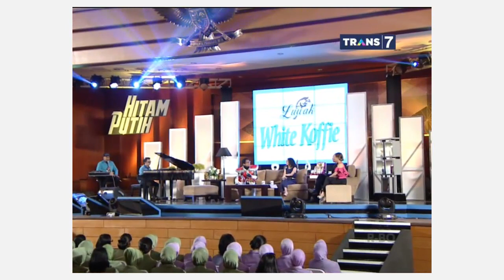Hitam Putih Trans7 : Daniel Kaito "Mahasiswa Pembuat Cosplay"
Saluran youtube ini berisi berita-berita terupdate yang diperoleh dari berbagai media TV Nasional dan acara-acara talk show di tv.

Jangan lupa juga untuk like, komentar, dan kritikannya untuk saluran ini ^_^